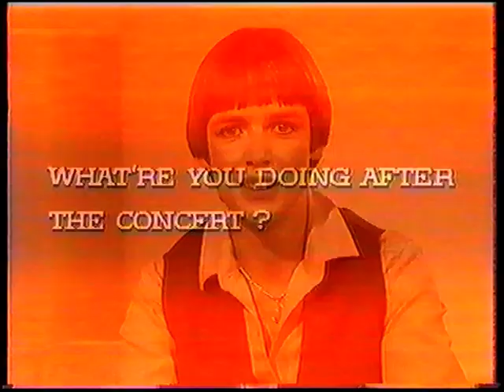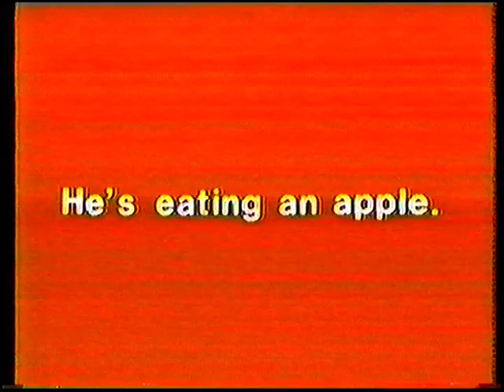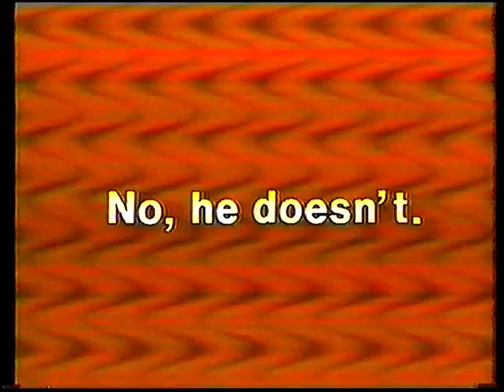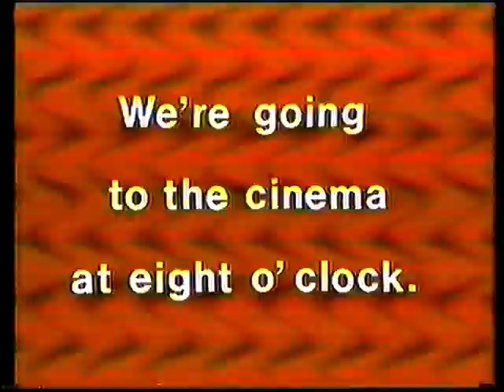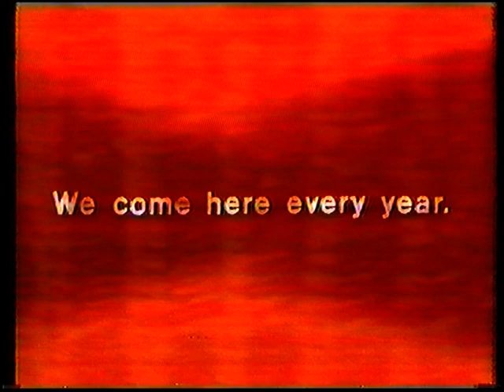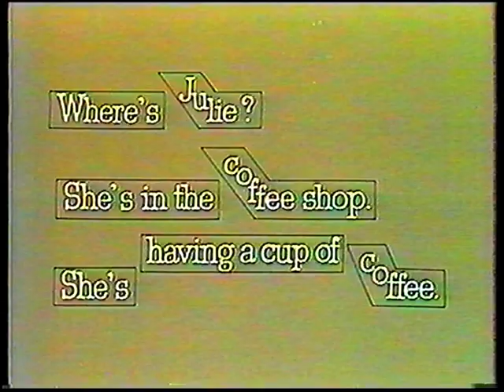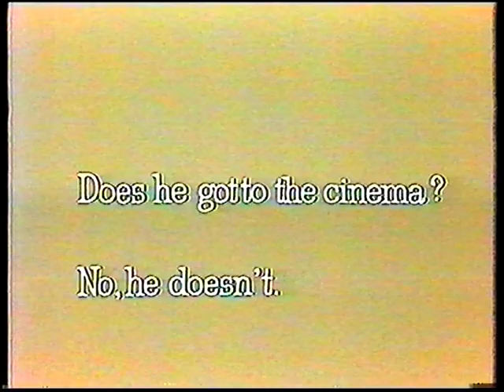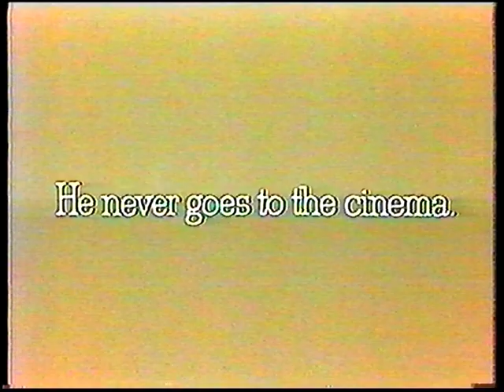Welcome to English Part 10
Dla łatwiejszego zrozumienia filmu knij na ikon CC w prawym dolnym rogu w celu uaktywnienia napisów (subtitles).
Welcome to English Part 10, Nauka języka angielskiego. Telewizyjny kurs języka angielskiego.
Today, we'll learn to describe our current and near-future activities.
Video English Lesson 10: Welcome to English - Current and Near-Future Activities

Improving Your English Communication Skills

Master the art of describing your present and upcoming activities with our comprehensive Video English Lesson 10. This engaging tutorial focuses on enhancing your ability to express yourself clearly in everyday situations. You'll gain confidence in your English communication skills by learning to articulate your current and near-future plans.

Our video lesson offers an interactive approach to language acquisition. Through practical examples and real-life scenarios, you'll quickly grasp the concepts of describing ongoing and planned activities. The lesson's visual elements and clear explanations make it easy to understand and remember new vocabulary and grammar structures.

Practical Application for Daily Life

Apply your newfound knowledge immediately in various contexts. Whether you're discussing your work schedule, weekend plans, or daily routines, this lesson equips you with the tools to communicate effectively. Enhance your conversational skills and feel more at ease when interacting with native English speakers.